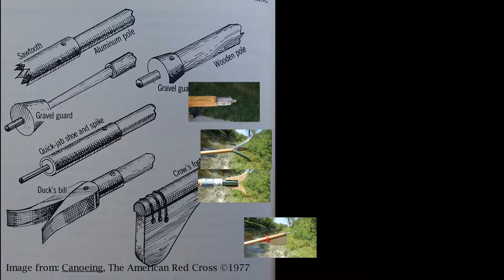Poling Feet - at least some that I have.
I was asked the other day to provide some images of the foot that I have on one of my poles.  I have a number of poles with a short spike or pin on the end - this is the most commonly used foot.  The spike is a cut off 3/8 inch lag bolt, the pole is capped with a short piece of pipe (hanger rod) to protect the wood.   I have several aluminium poles as well that are have either a wood or nylon (or Delrin) plug and and pins.  I have several other feet for poling, mostly for places with soft or muddy bottoms.

The video clip includes three feet that are used in soft or muddy conditions where a simple pole would not be suitable.   The little river is shallow (less than 50cm) and has several feet of soft mud.   The three feet shown (top to bottom) are:  1) commercial expanding Duck's Foot 2) a set angle Duck Bill 3) Crow's Foot.  The end clip is using the Crow's Foot.

I have not included a clip of just the pole (or pole with pin) since it just sinks in the mud, and gets stuck.  The expanding Duck's Foot is the most suitable for the soft conditions, likely because of the surface area as it expands.   The Crow's Foot and Duck Bill that I have are probably to small for the conditions, but sill work.

There are many push poles on the market that end in a simple T.  These can be made at home using some basic plumbing fixtures - a T and connectors.   I have found the T ends get caught in the weeds or stuck in the mud so adding an angle to the end allows easier extraction.

In the end basically anything that expands the surface area of the 'pushing' end of of the pole.

All of the feet add additional weight, the size of the foot makes the pole harder to lift, and using both ends is more difficult.